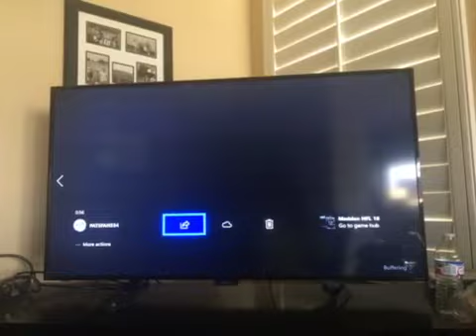Amazing Madden 18 plays 16: Brandin Cooks with that toe tap